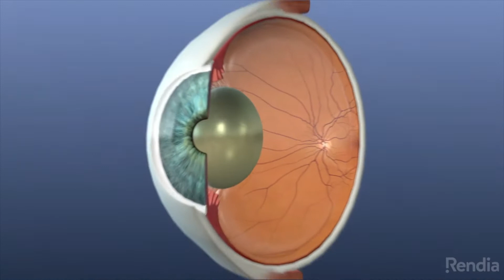What Are Eye Cataracts?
Cataracts are a very common condition of the eye.

As we get older the lens inside our eye gradually changes and becomes less transparent (clear). If you have a lens that has turned misty/cloudy, you may have a cataract. Over time a cataract can worsen, gradually making your vision mistier. A brief operation to remove cataracts is usually successful in removing the misty lens and replacing it with an artificial lens to enable you to see clearly again.

This information is about cataracts in the eye of adults. Some children develop cataracts, called congenital cataracts, before or just after birth. They can also be related to a number of infective and inflammatory conditions, but these are usually dealt with in a different way to cataracts in adults.

When looking at an image or object, light passes through the front of the eye and is focused by the cornea and then the lens onto the retina. The lens is normally clear so that light can pass directly through to focus on your retina (the lens is clear because of the way the cells in the lens are arranged). It focuses light onto the retina, which converts the light into electrical signals. A network of nerves delivers these signals from the different parts of the retina to the optic nerve and then on to the brain. The brain interprets these signals to “see” the world around us.

This lens can change shape, allowing us to focus on objects at different distances, called “accommodation of vision.” As we get older, the lens isn’t able to change shape as well as it used to. Even people who can see clearly in the distance without glasses will need to have reading glasses to see things up close. This process is not caused by cataracts.